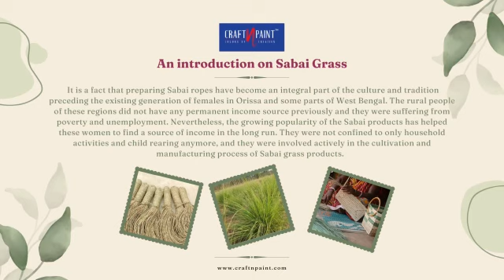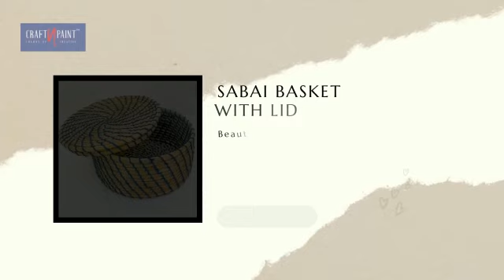Sabai Grass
An introduction on Sabai Grass

 It is a fact that preparing Sabai ropes have become an integral part of the culture and tradition preceding the existing generation of females in Orissa and some parts of West Bengal. The rural people of these regions did not have any permanent income source previously and they were suffering from poverty and unemployment. Nevertheless, the growing popularity of the Sabai products has helped these women to find a source of income in the long run. They were not confined to only household activities and child rearing anymore, and they were involved actively in the cultivation and manufacturing process of Sabai grass products.
The uses of Sabai grass
It is a fact that Sabai grass products can range from storage baskets, planters, fruit baskets, and wall décor to even purses. The good thing is that these items are manufactured organically which makes them environmentally sustainable as well as eco-friendly. Moreover, these products happen to be sturdy and long-lasting which makes them a great investment in the long run.
All these products are produced by making use of jute twine together with Sabai rope. For example, the natural handcrafted wall baskets are hand braided meticulously by the craftswomen in West Bengal and Orissa with locally produced Sabai grass as well as palm leaf. It takes approximately a couple of days to prepare one piece of attractive home décor and these have become quite popular in India as well as abroad right now.
Sabai grass is likewise used in the paper industry for binding rolls of paper as well as for making pulp. It is quite simple to prep the grass and fashion it into items for sale. After harvesting, the grass will be dried in the sun and will be sorted depending on its quality and length. Following this, it will be packed into bundles. Natural dyes are used by the artisans for coloring the grass strands; however, they also make use of Azo-dyes right now. These don’t consist of bleach, nitrogen, and other toxic chemicals.